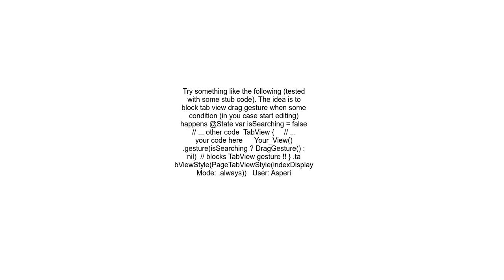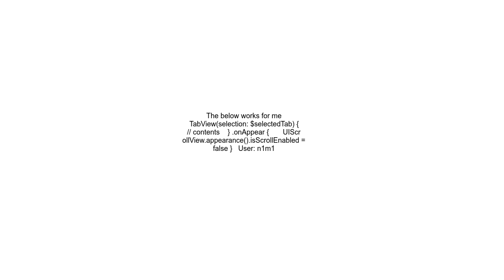SwiftUI 2 0 TabView disable swipe to change page